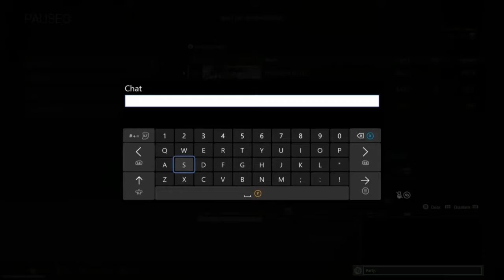got carried.....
teammates left me dead